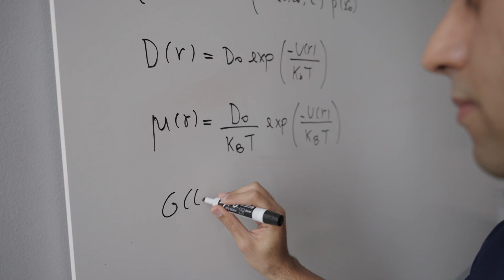Class of 2025 | From Brazil to Rice A Chemical and Biomolecular Engineering Journey of Discovery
🔬 Discover the journey of Thiago Pinheiro, a Brazilian chemical engineering PhD student at Rice University, as he shares his transformative academic adventure.
In this interview, Thiago reveals:

Key Highlights:

Molecular-level research that could revolutionize medical imaging

Insights into chemical and biomolecular engineering

Personal growth through global academic experiences

Thiago's story is more than just an academic journey—it's a testament to innovation, cultural exchange, and the power of interdisciplinary research.